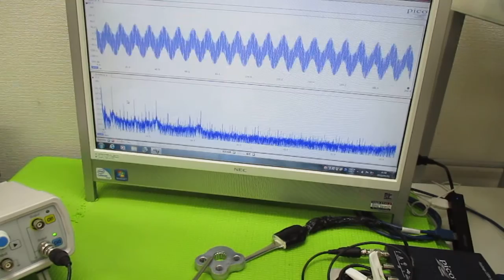超音波と表面弾性波（オリジナル超音波システムの開発技術） ultrasonic-labo